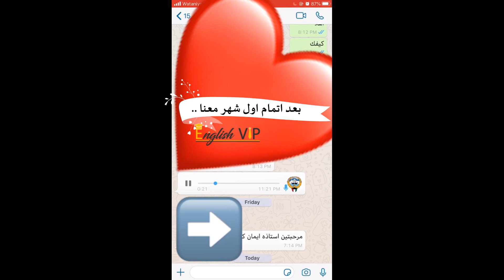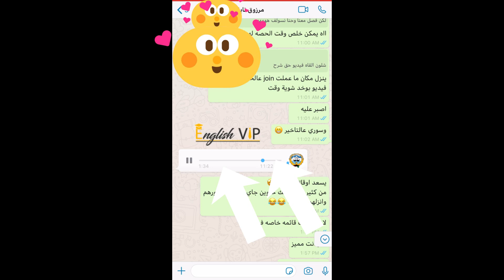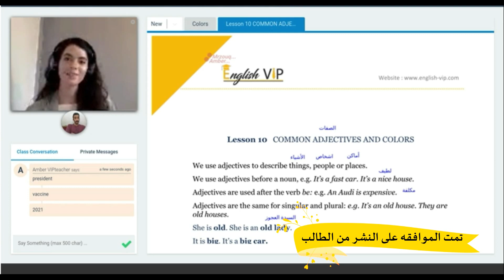تجربة الطالب مرزوق من الكويت في تعلم اللغة الانجليزية مع | English Vip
ابدأ الخطوة الاولى في تعلم الانجليزية باختبار مستوى صوتي مجاني، حيث يتم تحديد مستوى الطالب والخطة الدراسية والمنهاج الدراسي المناسب.